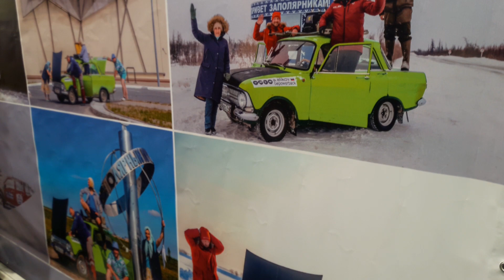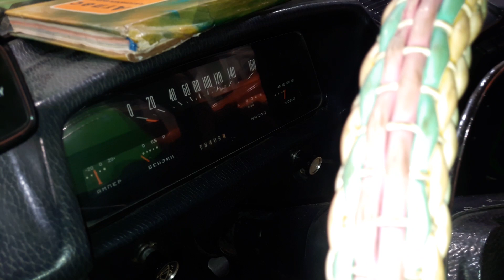"Москвич"- полярник! 412, который доехал до Арктики! \Moskvich 412 polar explorer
В 2023 году «Москвич» 412 1981 года выпуска стал первым и единственным советским автомобилем, который в 21 веке своим ходом отправился на север и  зимой доехал до Арктики! По маршруту Тверь – Ярославль – Кострома – Киров – Пермь – Югорск – Берёзов – Игрим – Салехард – Новый Уренгой. Около 4000 км, из них примерно 1000 км – зимники. Легенда советского автопрома была представлена на выставке "Вездеходер 2023".